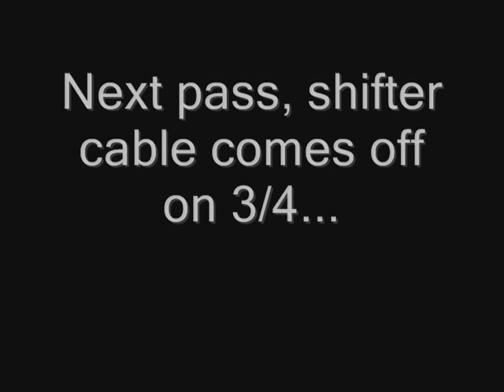Blackhawkawd91 Eagle Talon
28-30psi runs, Darlington April